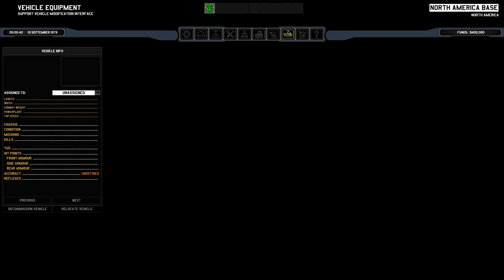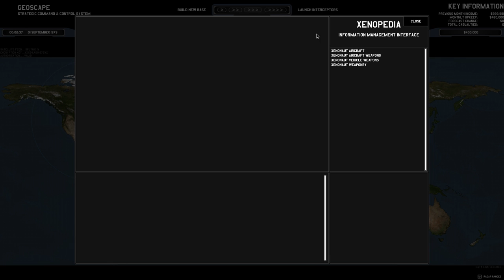Let's Test Xenonauts v19 02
1. Oktober 1979: Mehrere unidentifizierte Objekte dringen in die Erdumlaufbahn ein. Nachdem sämtliche Kommunikationsversuche mit den extraterrestischen Besuchern scheitern, werden überall auf der Welt Abfangjäger gestartet um der Bedrohung zu begegnen. Allerdings gelingt es nur einer einzigen Staffel, ausgestattet mit einem neuen Flugzeugprototypen, eines dieser Raumschiffe abzuschießen. Dies ist die Geburtsstunde der Xenonauts.

Willkommen bei Xenonauts. Einem Kickstarter-Projekt der Londoner Entwickler Goldhawk Interactive. Für diesen geistigen Nachfolger des großartigen Klassikers UFO: Enemy Unknown sammelten über viertausend Fans die Summe von $154,715.

Wie auch im Klassiker zuvor, übernehmen wir die Kontrolle über eine geheime Organisation, mit dem Ziel eine Alieninvasion abzuwehren. Zuerst bauen wir unser geheimes Hauptquartier, dort werden unsere Truppen ausgestattet, neue Soldaten rekrutiert und neue Technologien erforscht. Finanziert werden wir von allen Ländern dieser Welt, sofern wir in der Lage sind diese zu beschützen. Dafür fangen wir ausserirdische Raumschiffe auf einer globalen Strategiekarte ab und plündern die Wracks in einer isometrischen 2D-Perspektive mit unseren Soldaten. Anders als im offiziellem Nachfolger XCOM: Enemy Unknown von Firaxis verfügen unsere Xenonauts über Aktionspunkte um sich auf der Karte zu bewegen und zu kämpfen. Damit ist Xenonauts sehr viel näher am Original und dürfte Fans der alten Serie schnell in seinen Bann ziehen.

Derzeit befindet sich das Spiel noch in einer frühen Alphaphase und wird regelmäßigen Updates unterzogen. Ob das Spiel den Geist alter Zeiten einfangen kann, erfahren wir im Let's Test.

Xenonauts kann entweder über Steams "Early Access" (16,99€) oder direkt auf der Entwicklerseite ($19,99) erworben werden. (pk)